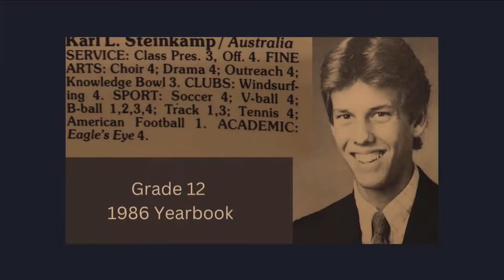A Celebration Of Life - Karl Steinkamp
Memorial service at Dalat International School, Penang, Malaysia